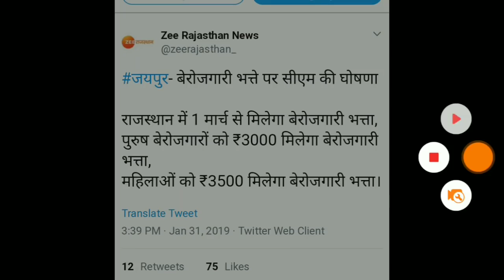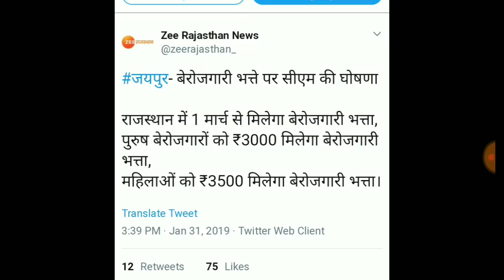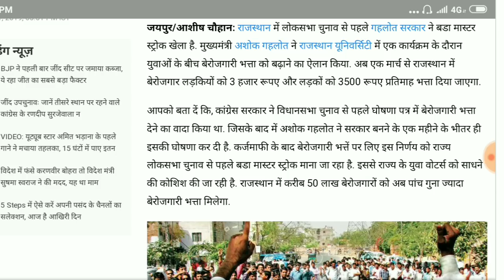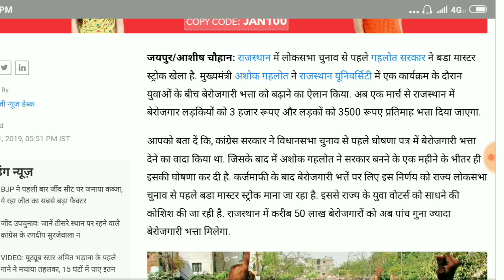राजस्थान बेरोजगारी भत्ता// 1 मार्च से मिलेंगे सभी 3500 रुपये महीना